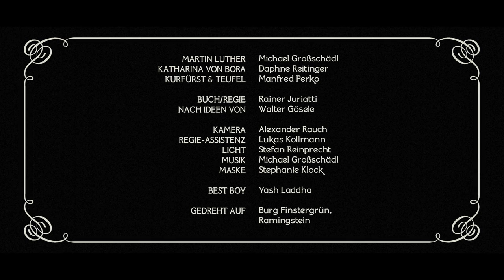Comedysommer der Evang. Kirche Österreich - Die Plakatwand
"Man braucht sieben Lügen, um eine zu bestätigen."
Werbung spielt ja eine große Rolle. Aber das Wesentliche bleiben doch die Thesen, nicht?

Comedysommer mit der Evangelischen Kirche Österreich. Jeden Montag und Donnerstag von Juli bis August lachen wir gemeinsam mit Luther zu Kurzfilmen von Walter Gösele und Rainer Juriatti mit Michael Großschädl.